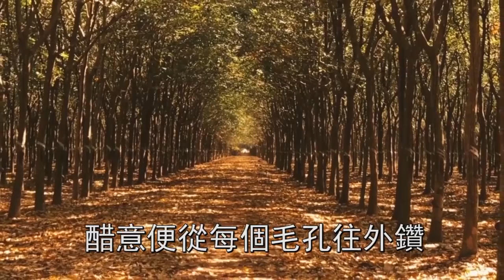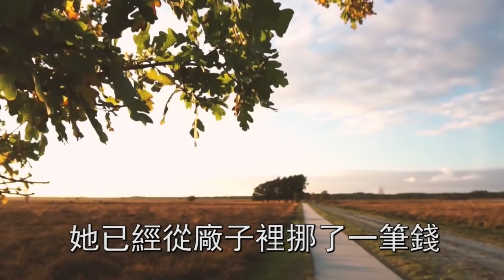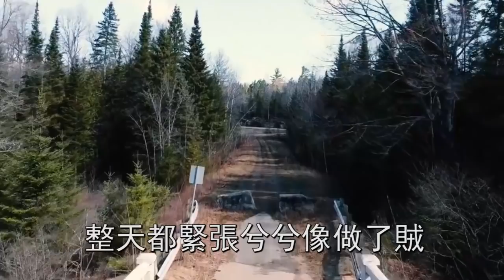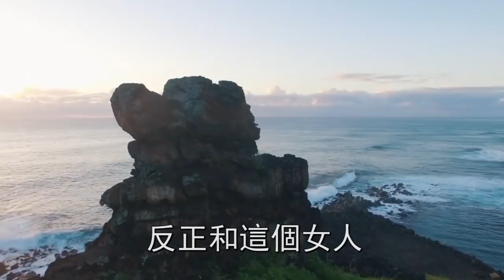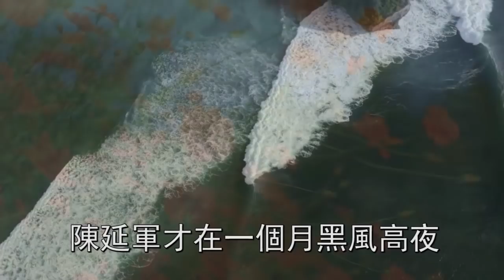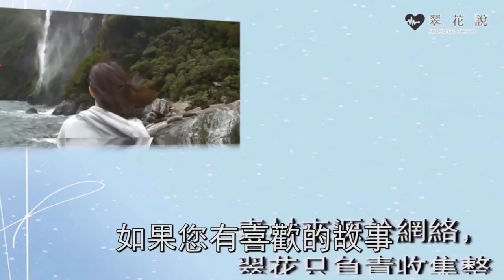初戀現身求復合，我不惜坐牢下毒謀害她老公，老婆一句話，我抱頭大哭後悔不已 | 翠花的秘密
往期回顧：
男友說我不是處女當眾退婚，扭頭就攀高枝娶女大學生，多年後再見，我叫他身敗名裂後悔不已：
24歲相親不成功，我扭頭就嫁給癩蛤蟆老男人，無意看到一幕，我淚流滿面感慨萬千：
小三懷孕老公逼我讓位，我不吵不鬧主動淨身出戶，一個秘密曝光，老公癱倒在地追悔莫及：